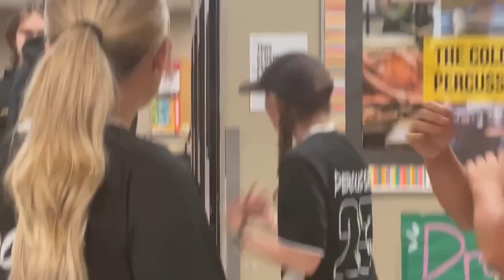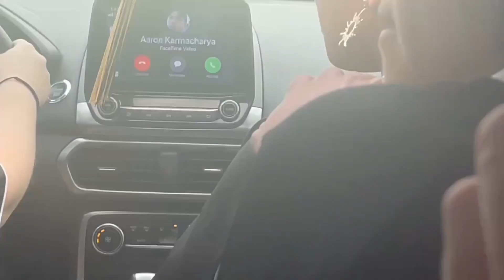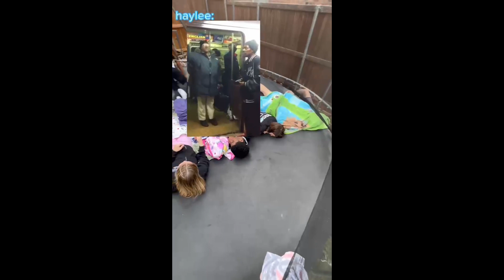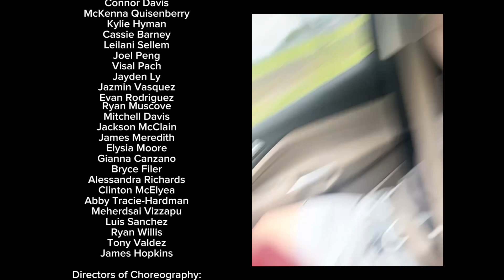Season 3 Episode 3: The Pancake Breakfast!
It’s time for the pancake breakfast again! Afterwards, the kids go all around town doing stuff. To end the day the go watch Avary’s VIP performance. To see more footage and extras, go to our TikTok